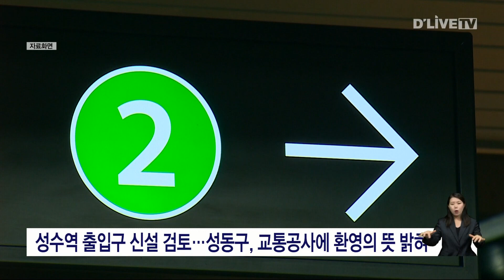성수역 출입구 신설 검토…성동구, 교통공사에 환영의 뜻 밝혀 [성동] 딜라이브 뉴스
성수역 출입구 신설 검토…성동구, 교통공사에 환영의 뜻 밝혀

【 앵커멘트 】
최근 온라인 상에서 성수역 혼잡 문제가 논란이 된 가운데 서울교통공사가 성수역 출입구 신설을 검토 중인 것으로 알려졌습니다.

【 기사 】
성동구에 따르면 성수동 일대를 찾는 유동인구가 급증하면서 성수역 이용객이 증가했고 이로 인해 안전 사고 위험이 커졌습니다.

이미 성동구는 2021년부터 서울교통공사에 출입구 신설을 요구해왔던 만큼 출입구 신설을 환영한다고 밝혔습니다.

현재 성수역 하루 평균 승하차 인원은 8만명대로 2014년과 비교해 207% 늘어난 수치입니다.

한편 성동구는 지난 11일부터 평일 출퇴근 시간에 안전요원을 상시 배치하고 있습니다.